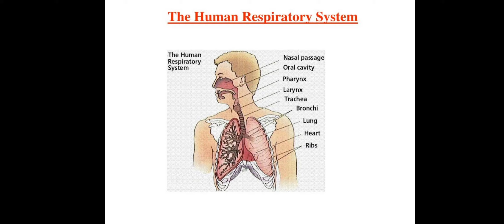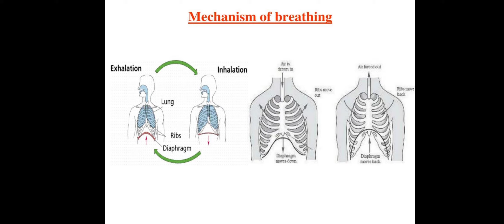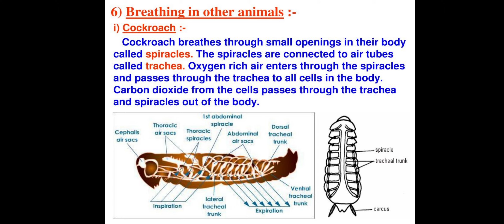STD 7 RESPIRATION IN ORGANISMS PART 3